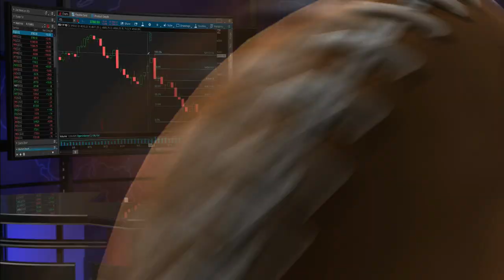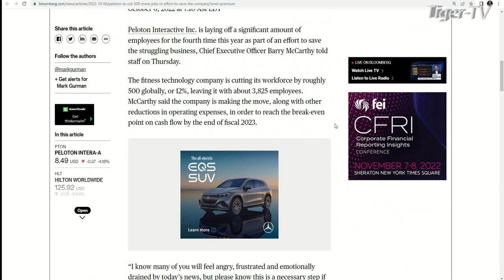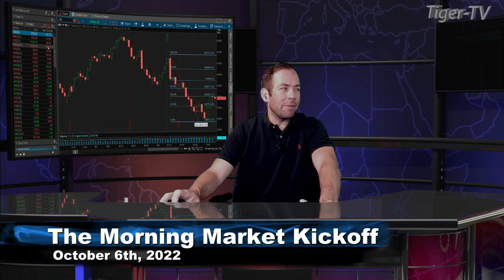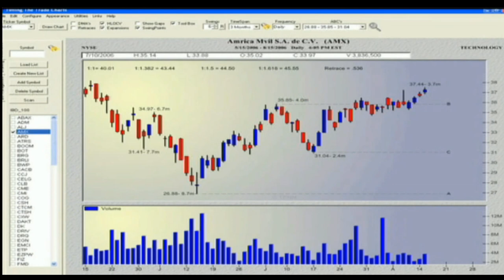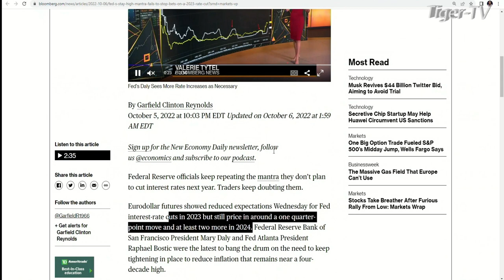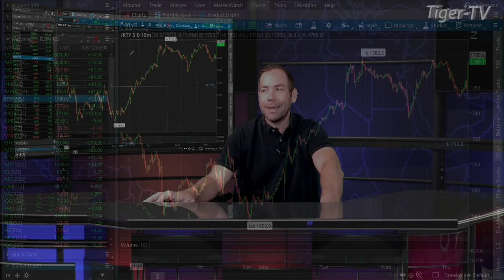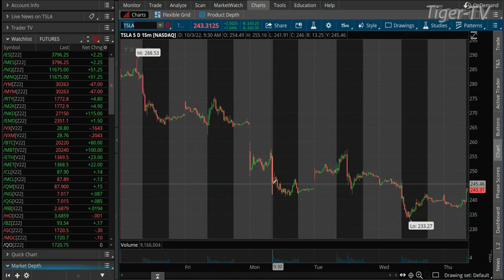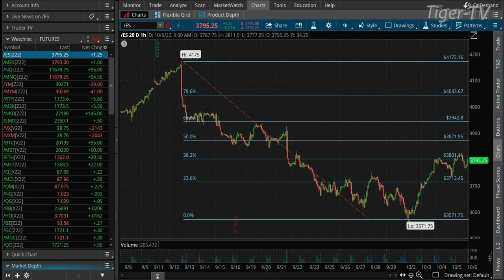October 6th The Morning Market Kickoff with Tommy O'Brien on TFNN - 2022